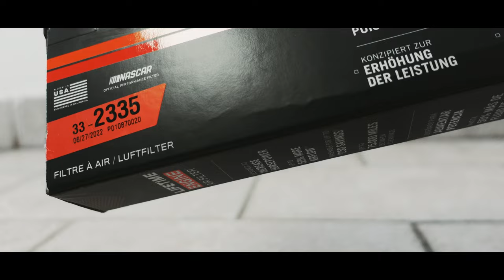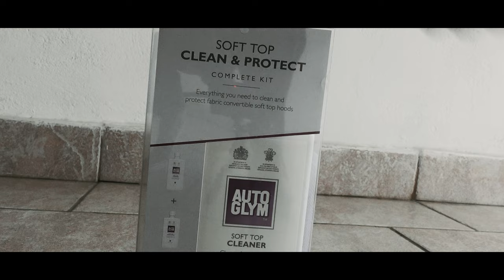Αλλάξαμε τα πίσω φρένα και ο,τι αλλο χρειαζόταν! | MX5 PROJECT